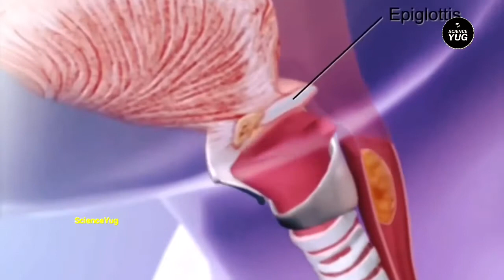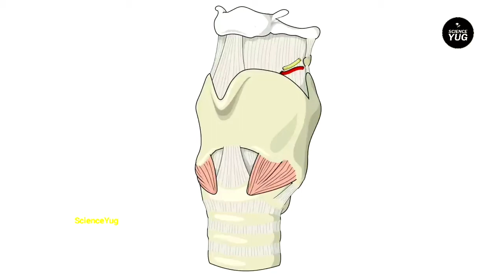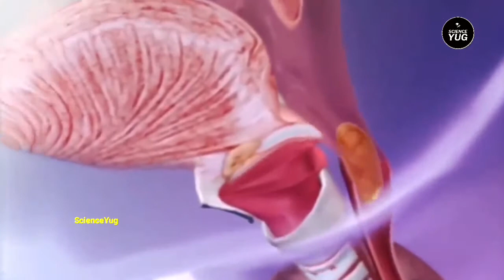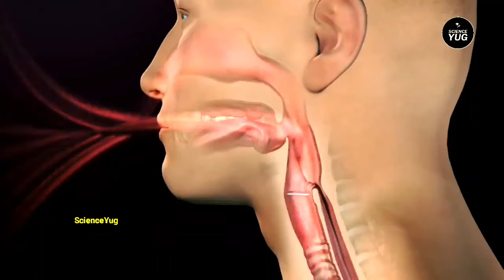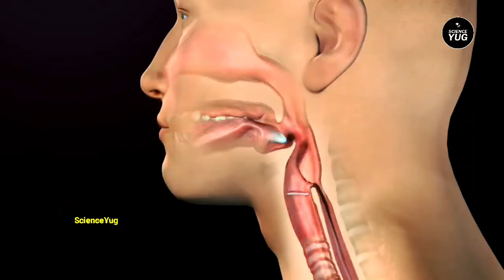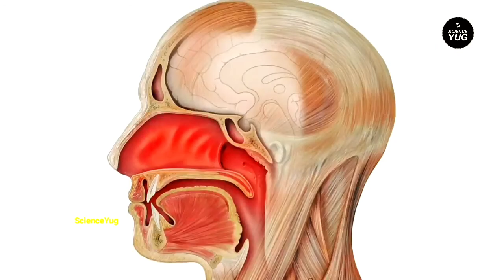Vocal Cords In Action | Voice Box In Human Body | Vocal Cord Anatomy | How Vocal Cords Work